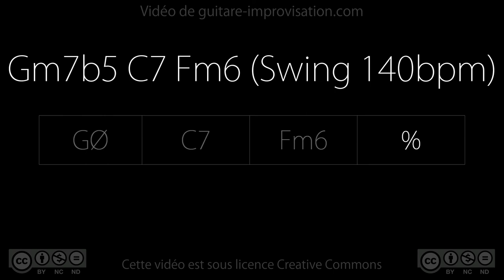Gm7b5 C7 Fm6 (swing 140 bpm)